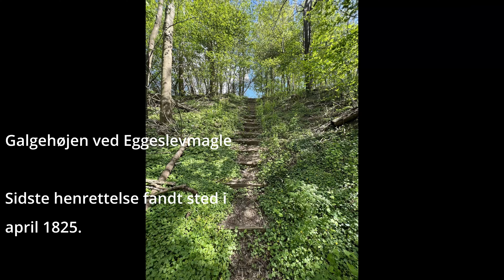Kanehøj Mølle maj 2022 UHD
En tur med dronen ved Kanehøj Mølle og derefter Galgebakken